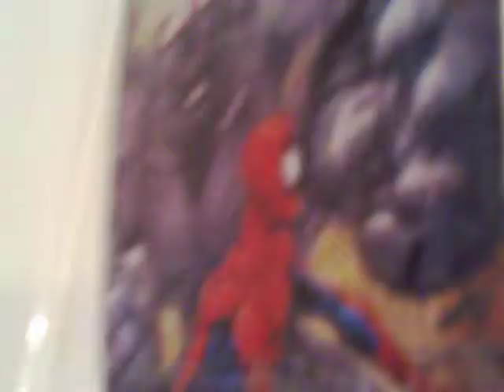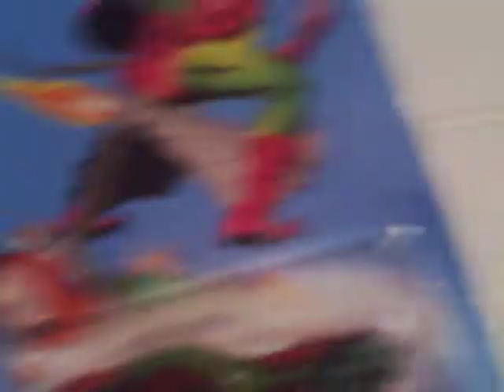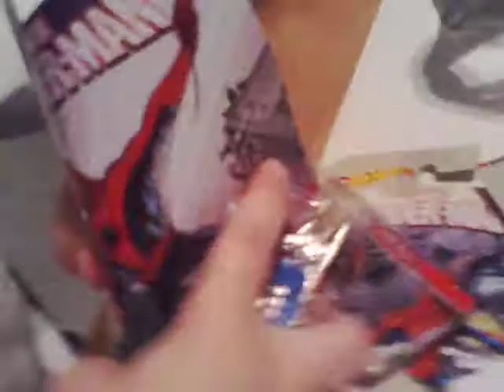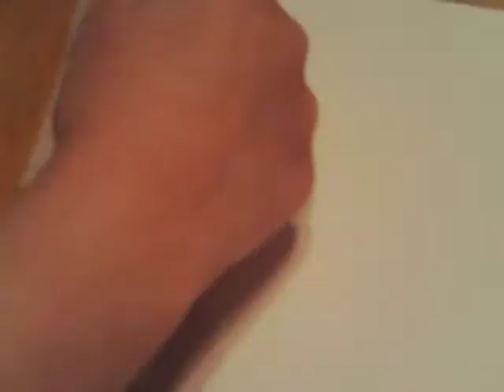Spiderman Hot Wheels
7 of 8, no Evil Twin